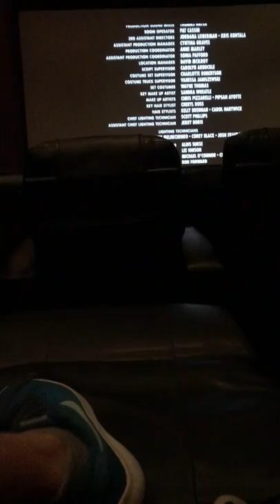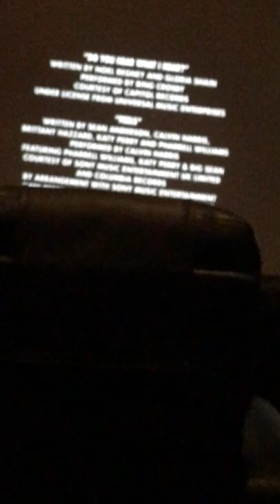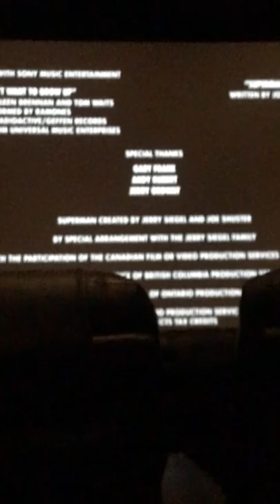Shazam credits part 2